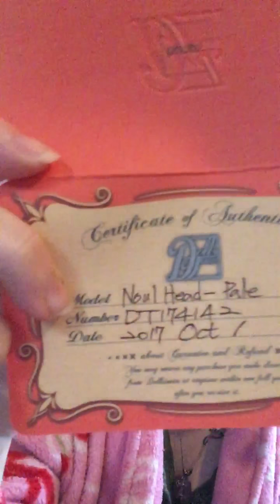Dollstown Noul Head BJD Box Opening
Amberlyn’s new head is here, a Dollstown Noul Head.